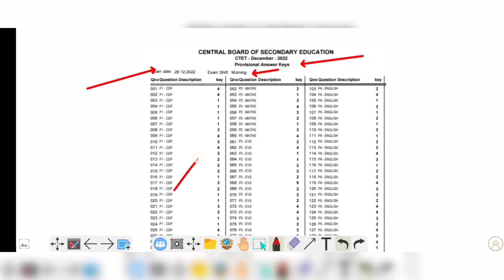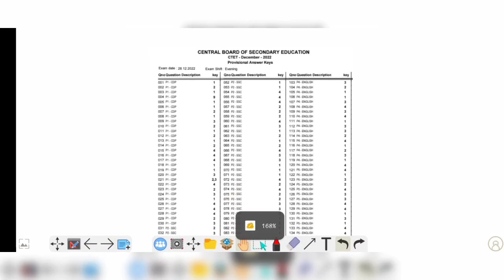CTET ANSWER KEY 2022 । क्या आप हैं सेफ स्कोर के दायरे में? । PD Classes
◈◈◈◈◈◈MUSIC USED◈◈◈◈◈◈◈
Blue Macaw - @Canva